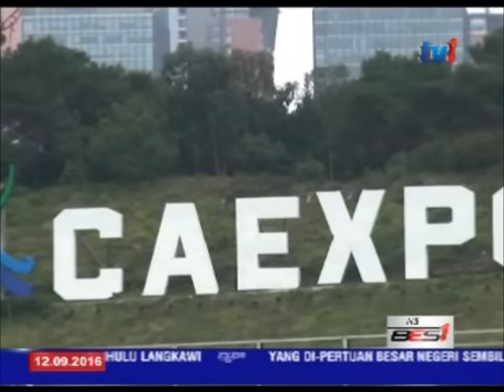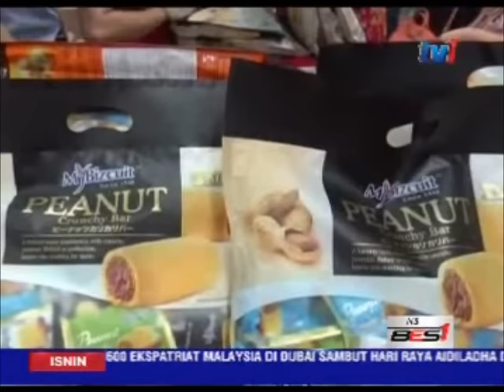N5 [12 SEPT 2016]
PENYAMPAI    : MARGARET GAMBANG
1.  AIDIL ADHA DISAMBUT PENUH KESYUKURAN DENGAN SEMANGAT PERNGORBANAN.
2. HANTAR IBU BAPA KERJAKAN UMRAH DAN BINA RUMAH UNTUK MEREKA. IMPIAN LATIF ROSLY, PEMENANG PINGAT EMAS PARALIMPIK.
3.   TIGA MAUT, 2 PARAH... KEMALANGAN BABITKAN DUA KERETA DI ALOR GAJAH.